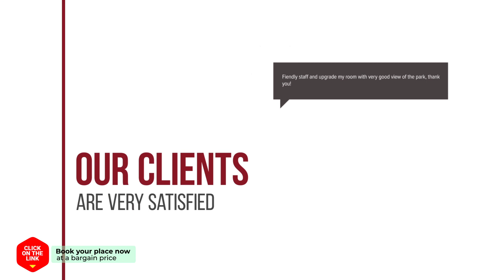Benikea The Bliss Hotel hotel review | Hotels in Incheon | Korean Hotels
Benikea The Bliss Hotel hotel video review. Hotels in Incheon, asian 3 stars hotels.